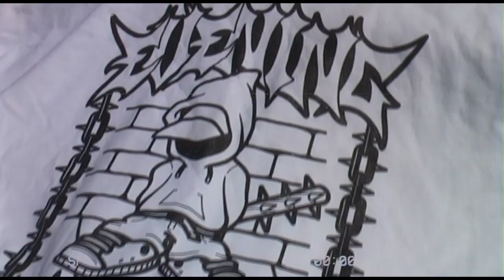This Session Made ME Want To QUIT Skating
G'day, out here again with Dan at Edison skatepark in Huntington Beach.
I don't usually like skating this park cause the ground sucks and it hurts my eyes but I managed to push through and get a decent session despite the odds stacked against me lol